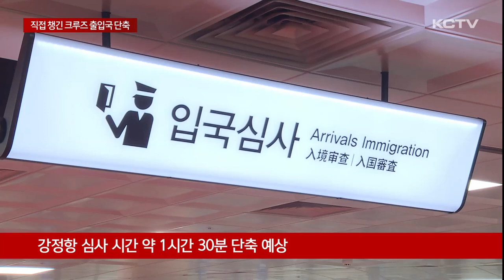직접 챙긴 출입국 단축 "자동심사대 내년 설치"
어제(16일) 민생토론회에서 윤석열 대통령은 제주를 찾는 크루즈 관광객의 출입국 심사 시간이 길다며 직접 법무부에 신속한 해결을 주문했습니다.

법무부는 내년 자동 심사대를 설치하는 한편 선상 심사를 통해 크루즈 여행객의 체류시간을 늘려가겠다고 밝혔습니다.

올들어 지난 8월까지 강정민군복합형관광미항으로 들어온 크루즈는 모두 97척으로 탑승객만 33만명이 넘습니다.

기항지인 제주에서 이들이 머무는 시간은 평균 8시간.

하지만 수천명의 승객이 한꺼번에 내리는 크루즈 특성상 출입국 심사에만 최대 4시간이 소요돼 실질적인 체류 시간은 절반 수준에 불과합니다.

이로 인해 크루즈 관광 활성화와 지역경제 파급이 제약되고 있는 상황.

윤석열 대통령은 민생토론회에서 대선 후보 당시 강정항을 크루즈 허브로 만들겠다고 약속했던 것을 언급하며 직접 출입국 문제 해결을 지시했습니다.

[윤석열 / 대통령]
“강정항에도 좀 훈풍이 분다는 얘기는 들었습니다마는 출입국 심사 시간이 오래 걸려서 관광객들이 실제 제주도에 머무는 시간이 좀 작다는 그런 불평이 있다고 알고 있습니다. 그래서 이런 출입국 심사를 좀 신속하게 하기 위한 방안을 법무부에서 준비한 게 있는지”

이에 대해 법무부는 내년에 예산 52억원을 투입해 제주항과 강정항에 총 38대의 자동 출입국 심사대를 확충하겠다고 밝혔습니다.

자동 출입국 심사대가 설치되면 강정항의 경우 승객 5천명을 심사하는데 걸리는 시간이 현재 167분에서 76분으로 한 시간 반가량 단축될 것으로 기대되고 있습니다.

다만 내년 10월 설치가 예정된 만큼 당분간은 선내에서 입국 심사를 실시해 출입국 시간을 줄여나갈 방침입니다.

[배상업 / 법무부 출입국·외국인정책본부장]
"우리 출입국 심사관들이 크루즈선에 미리 승선을 해서 제주도로 오는 그 과정에 이 출입국 심사를 함으로써 신속하게 할 수 있는 그 선상 심사도 올해보다는 내년에 더욱 확대를 해서"

이에 대해 오영훈 지사는 제주를 찾는 크루즈 관광객의 체류 시간이 길어져 소비 확대가 기대된다고 밝혔습니다.